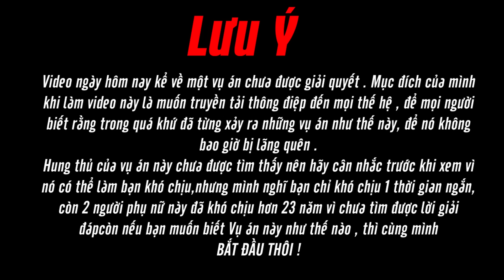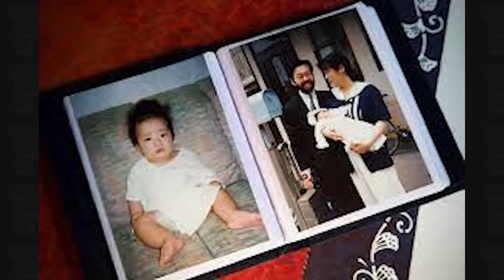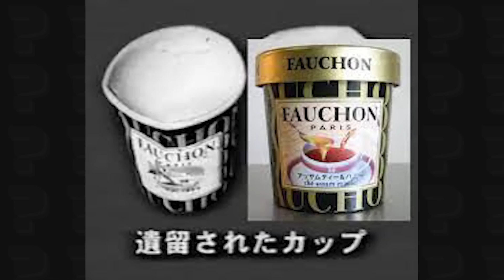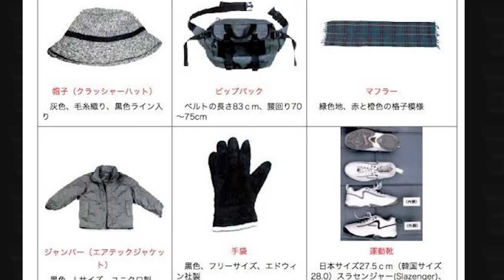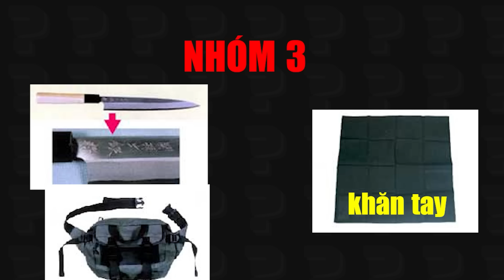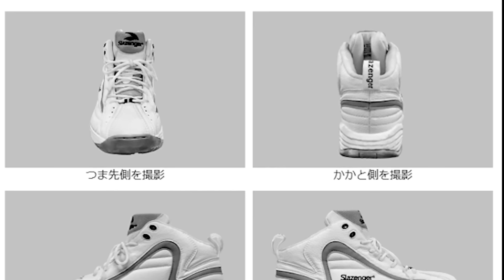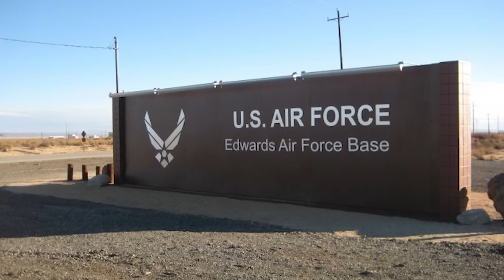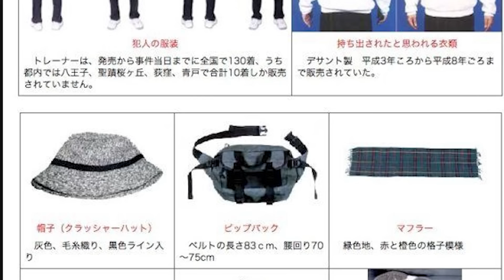10 VẬT CHỨNG nhưng HUNG THỦ vẫn là dấu chấm hỏi - Kỳ án diệt môn Setagaya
Kỳ án diệt môn Setagaya là một vụ án CHƯA ĐƯỢC GIẢI QUYẾT, nổi tiếng tại Nhật xảy ra vào năm 2000. Mặc dù tìm được rất nhiều manh mối về hung thủ nhưng đã hơn 23 năm, hung thủ vẫn chưa được tìm thấy .
00:00 Lưu ý
01:18 Đôi nét về gia đình Miyazawa
02:24 Phát hiện , quá trình gây án
06:31 Ai mới là con rối
08:13 Đối tượng tình nghi
11:58 Chiếc khăn tay và túi Hip Bag
15:49 Dao 2 lưỡi
Ủng Hộ Mình :
Đăng ký để trở thành HỘI VIÊN để nhận được những ưu đãi đặc biệt như : xem trước video mới, những video đặc biệt , cảm ơn ở cuối Video.
Zalo : 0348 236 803 hoặc fanpage : Kênh Này Kể Chuyện Ma
Xin cám ơn tất cả mọi người
© Bản quyền thuộc về POOHNy
© Copyright by  POOHNy -  Kênh Này Kể Chuyện Ma
☞ PLEASE Do not Reup